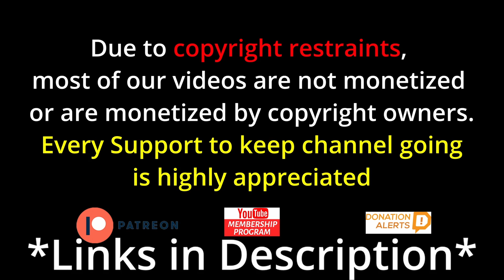FACTS? Behold Black Father Blast Critical Race Theory At Board Meeting In Viral Video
Watch Black Father Blast Critical Race Theory At Board Meeting In Viral Video

vibewithjudeo